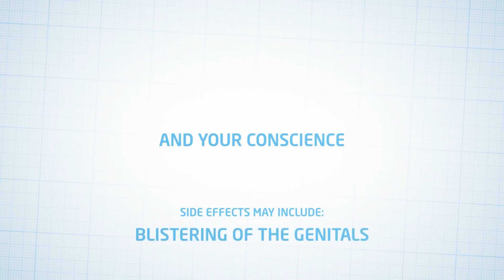Big Pharma Launch Trailer PS4